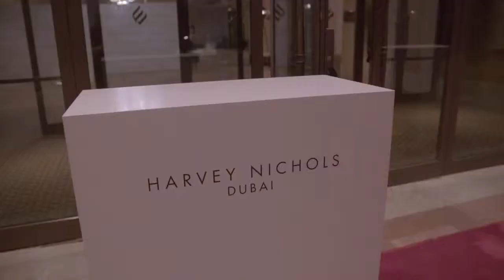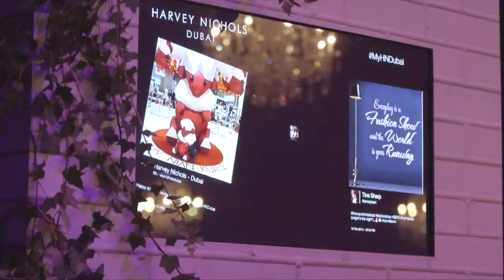Red Carpet Harvey Nichols Dubai SS15 Fashion Show